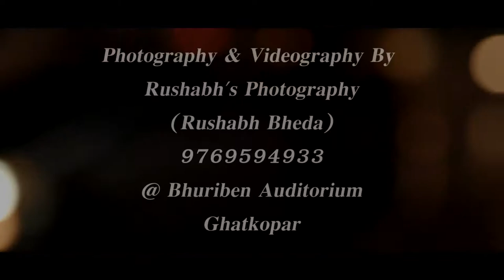mara ghat ma